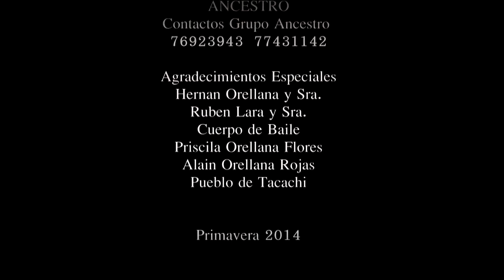Ancestro Sangre Valluna cueca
Cancion: Sangre Valluna
Interpreta: Ancestro